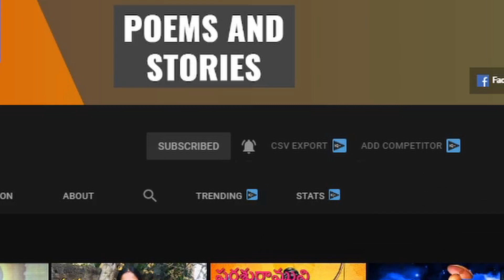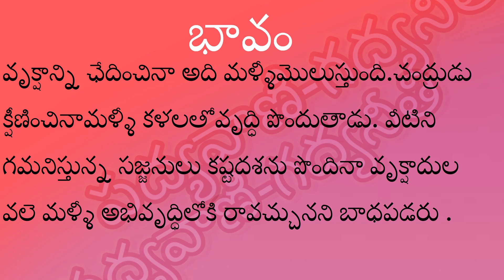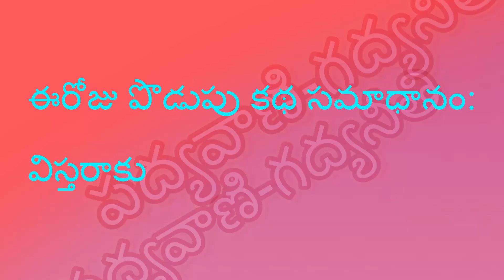మన ధర్మం విశ్వవ్యాప్తం | OUR DHARMA IN THE INTERNATIONAL STANDARDS|| PADDHYAVANI-GADHYAANEETHI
padhyavani telugukathalu chandamamakathalu padmajasrinivas moralstories telugu padhyavani poems moral stories moralstories moralpoems telugupoems telugustories THIS IS OUR YOUTUBE CHANNEL PADHYAVANI.